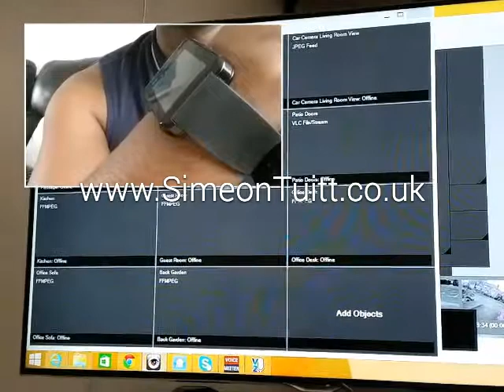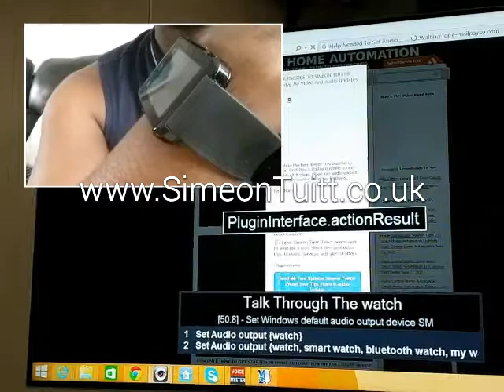Celebrity Smart Watch Smart Home Voice Control Simeon Tuitt Home Automation DIY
Simeon Tuitt Celebrity Style Smart Home Automation With A Smart Watch Which Allows Voice Control Of The Smart Home.

While You May Think This Celebrity Smart Home Automation Technology May Be Expensive, It Is Incredibly Cheap.

The Smart Watch In This Video Is A £14 ($20) Smart Watch Doing A Function That Not Even £1500 Smart Watches Are Doing.

If You Want To Learn About Home Automation, Start At Simeon Tuitt Home Automation DIY Blog.